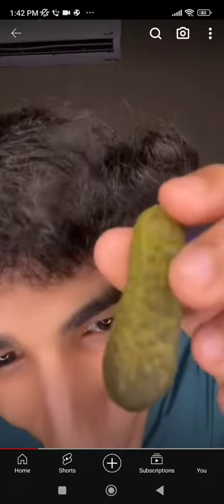1 February 2024